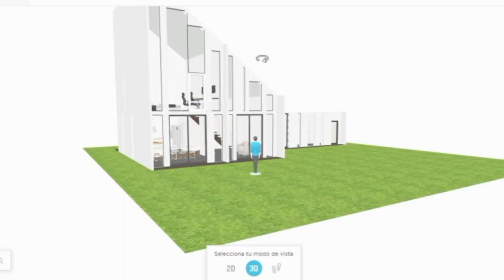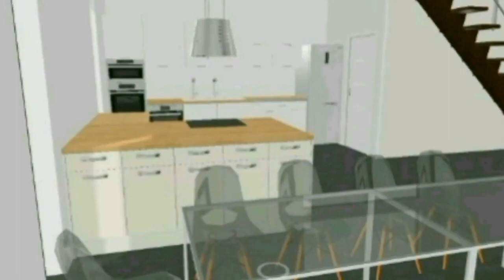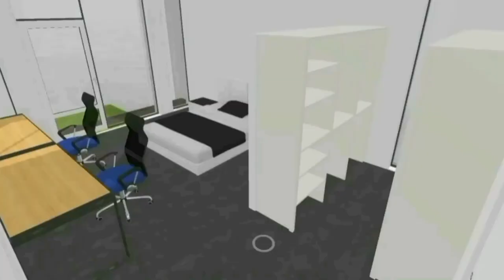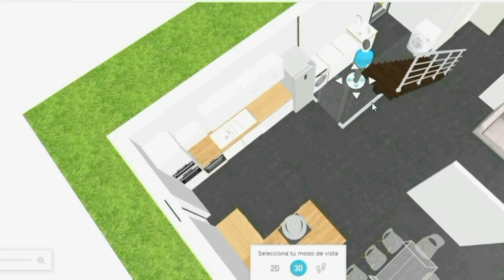Casa "ecolóxica" feita en Minecraft e HomeByMe.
Para o proxecto BoiHaus, de Bioconstrución e Ecocidades intelixentes.
Por Pablo do Carmo, 3º ESO. Xuño 2020.